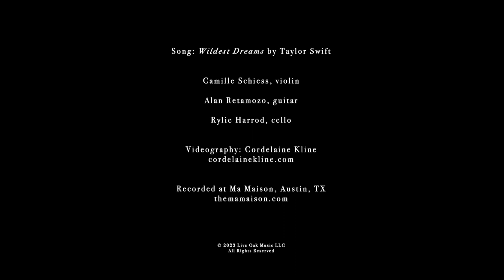Wildest Dreams - String Trio